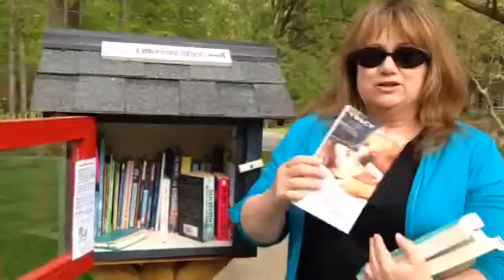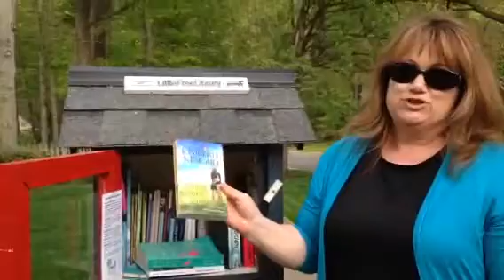The Granny Series Little Free Library Tour - Rockville, Maryland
Honey, these are not your momma's grannies...they're over-50, female, and from the South.